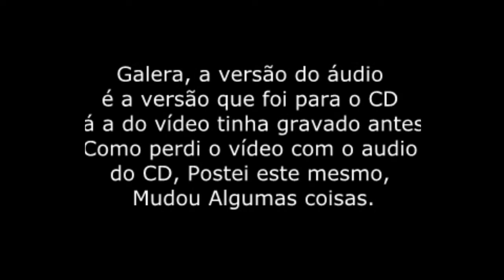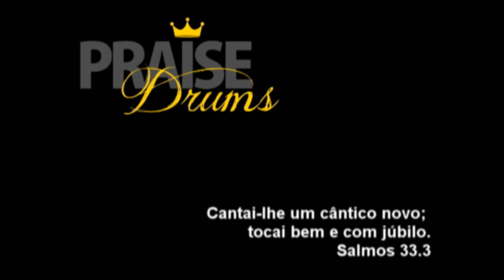Pra Sempre Viverá - Aclame Rafael Nascimento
Gravação da primeira música do Cd do Ministério de Louvor Aclame.

Galera como disse no inicio do vídeo, o áudio deste vídeo é o áudio do cd, a imagem do vídeo não esta exatamente igual ao áudio. pequenos detalhes mudam...